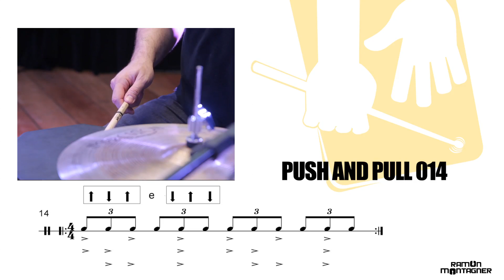014 Push And Pull